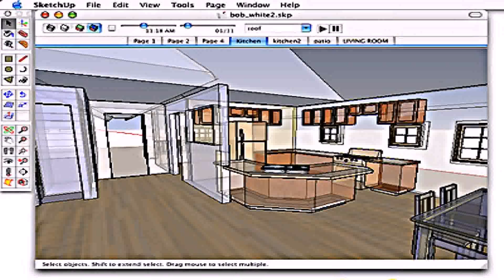Home Decor Design Jobs - Gif Maker DaddyGif.com (see description)